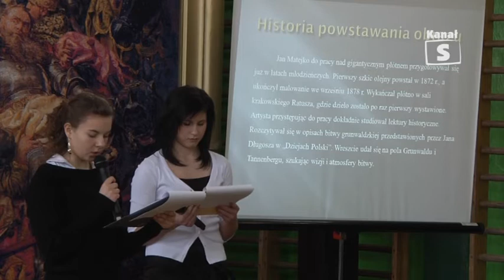Raport cz. 2 edycja 26 - 25.03.2011